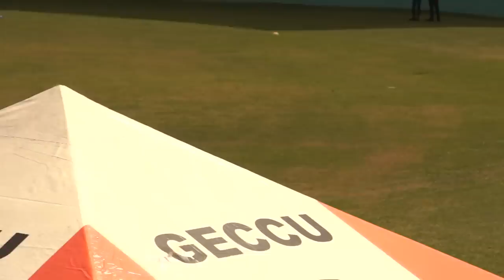SVG Girls' High School and Boys' Grammar School Sports Highlights 2019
Saint Vincent and the Grenadines Girls' High School and Boys' Grammar School Sports Highlights 2019.